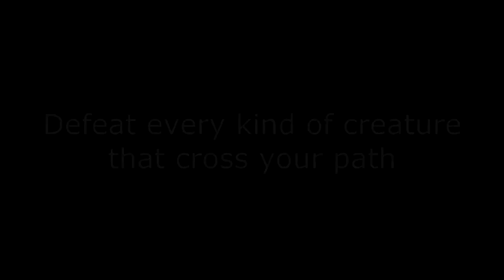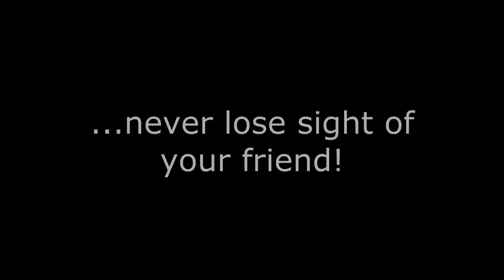The Adventures of Bit 'n' Ravh Trailer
Official trailer made ​​for the Bit 'n' Ravh game.
You want to know more about the game? Visit our Kickstarter campaign!!